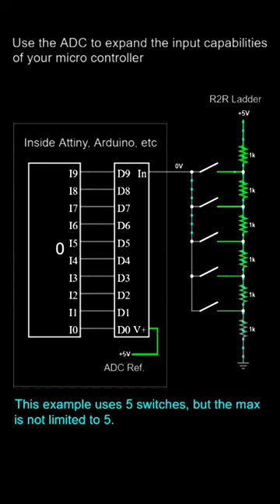Expand the inputs of your micro controller using the ADC and R2R ladder - Beginners Circuits